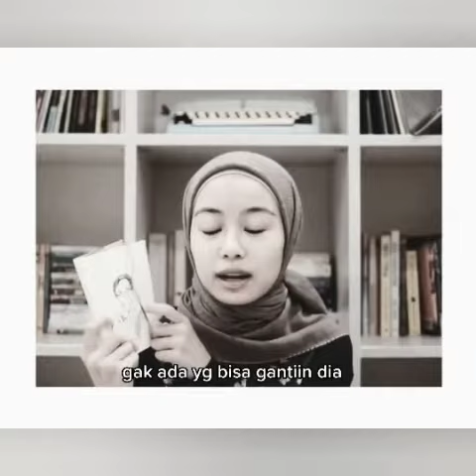Kumpulan Quotes Galau cocok untuk story wa 💕💕💕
Ini adalah kumpulan quotes galau cocok untuk kalian yang lagi patah hati . Semoga termotovasi